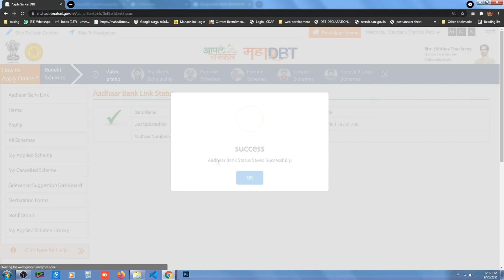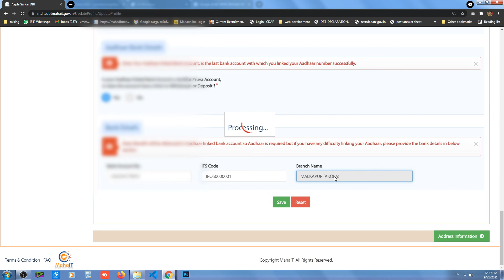MahaDBT Aadhar Seeding PostBank Part-2 | स्कॉलरशिप साठी पोस्टाचे अकाऊंट ओपन केले आता हि स्टेप करा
MahaDBT_Aadhar_Seeding_PostBank_Part-2

India_Post_Payments Bank
IPPB account with Aadhaar seeding

MahaDBT Aadhar Seeding PostBank Part-2,स्कॉलरशिप साठी पोस्टाचे अकाऊंट ओपन केले आता हि स्टेप करा,scholarship not received,post bank for MahaDbt,mahadbt scholarship,post matric scholarship,mahadbt aadhar seeding post bank,aadhar seeding,aaradhy cyber cafe,mahadbt scholarship latest news,redeem button on mahadbt,स्कॉलरशिप जमा नही हो रही,स्कॉलरशिप जमा होण्यासाठी काय करावे,schoarship not get,dbt ke liye post account nikalna,dbt schoraship aadhar,umesh surange

19) How to fill CAP Round-1 Option Form | Diploma Admission21 | डिप्लोमा एडमिशन साठी ऑप्शन फॉर्म असा भरा

18) ITI 1st Round Merit List 2021 | ITI admission First List | ITI मेरिट लिस्ट जाहीर असे पहा तुमचे नाव

17 ) Jilha Parishad Arogya Bharti 2021 | जिल्हा परिषद भरती 2021 | ZP Arogya Vibhag Bharti 5300+ Vacancy

15) Arogya Vibhag Bharti-21 | आरोग्य विभाग भरती 2021 ऑनलाईन फॉर्म | A to Z Process Health Department

14) How to apply MHT-CET 2021 ? | MHT-CET online application full process | MHT-CET चा फॉर्म कसा भरतात ?

13) Post Office Bharati 21 | How to fill GDS online form | ग्रामीण डाक सेवक पदाचा फॉर्म कसा भरतात ?

11) RTE 25% Waiting List 21-22 | Updated Waiting List | वेटिंग लिस्ट नंबर कसा पहायचा? प्रवेश कधी घ्यावा?

10) How to fill SBI Bank Bharti form 2021? |  SBI २०२१ क्लार्क भरतीचा फॉर्म कसा भरतात?

9) SBI Vacancy 2021| SBI Vacancy, Sellabus, Sallery, Exam Patern | SBI २०२१ क्लार्क भरतीची पूर्ण माहिती